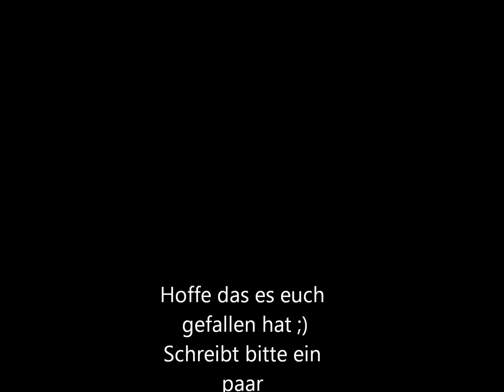Meine Zeichnungen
ja hab halt wiedermal Langeweile gehabt :p ich hoffees gefällt euch :D